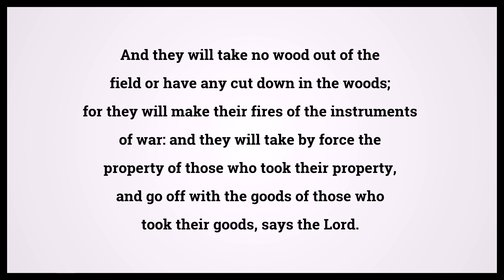Holy Bible Ezekiel 39:10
Video shows Holy Bible Ezekiel Chapter 39 Verse 10: And they will take no wood out of the field or have any cut down in the woods; for they will make their fires of the instruments of war: and they will take by force the property of those who took their property, and go off with the goods of those who took their goods, says the Lord. Powered by MaryTTS. Text taken from Bible in Basic Edition. Bible Ezekiel 39:10